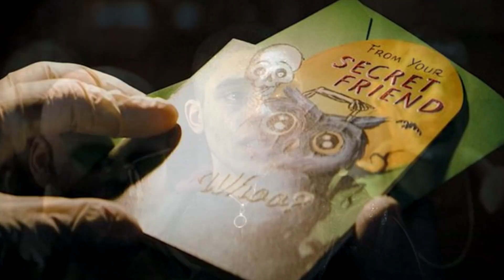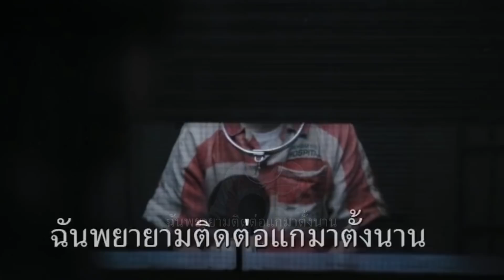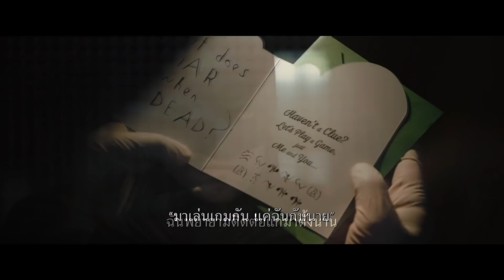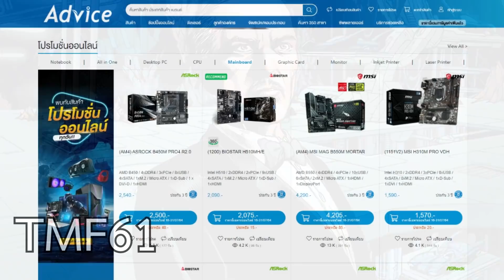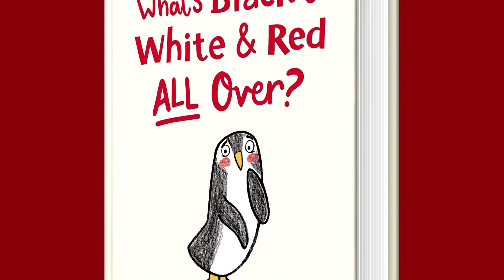The Batman : 14 ข้อมูลเนื้อเรื่องจาก Trailer - แบทแมนสายโหดสุด !